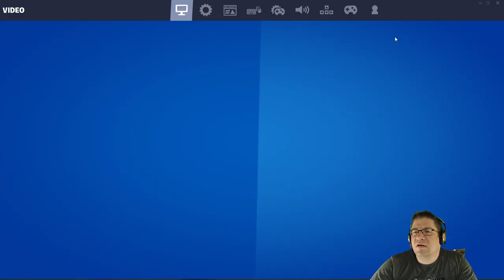Fortnite - I'm so behind on my missions!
In this episode of Fortnite, I try to catch up on my missions. and did some cuts/edits. Love you all!!!